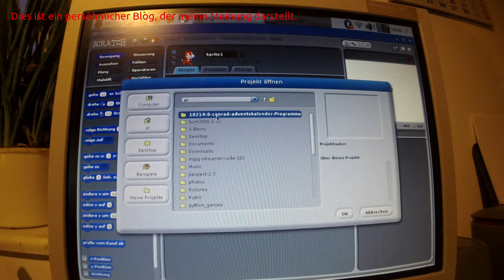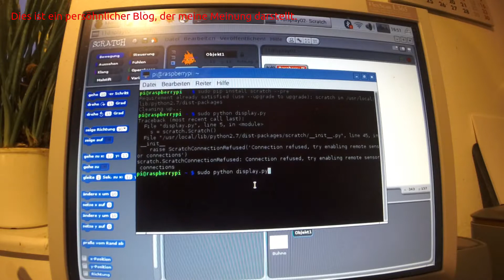Tag 11; Conrad Adventskalender: Raspberry Pi 2016; LCD-Modul mit Scratch steuern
Aufbau des Experimentes vor laufender Kamera